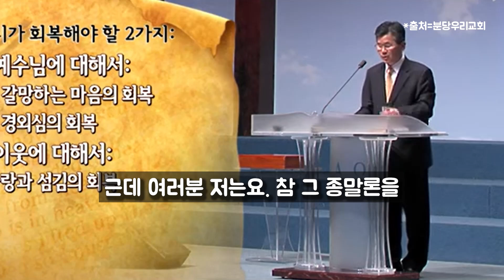종말론을 주장하는 분들 중에서 동의가 안되는 분들이 있습니다 | 분당우리교회 주일예배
"종말론을 주장하는 분들 중에서 동의가 안되는 분들이 있습니다…"

▶후원 방법: Super Thanks 구매
▶멤버십 가입 하기: 멤버십 혜택 소개
▶개인후원: 하나은행 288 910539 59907 김도연
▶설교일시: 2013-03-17